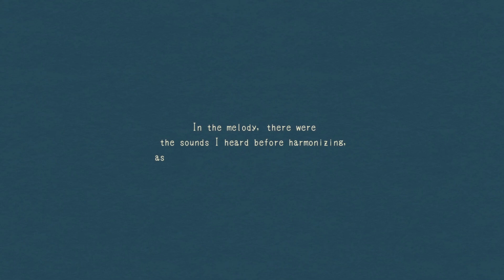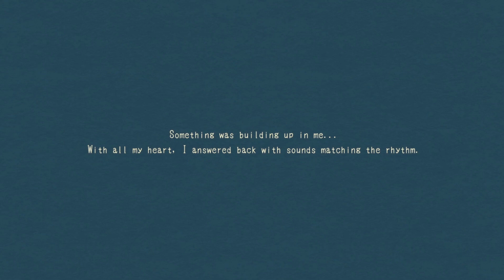The Sound Of The Ocean Calls To You - Resonance of the Ocean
At the edge of a desolate island, pick up what the waves wash ashore to make instruments. Use those instruments to answer the echoes heard from beyond the ocean.